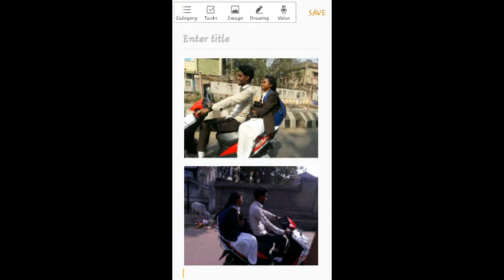( DXA. )friendship journey (2016-2018)